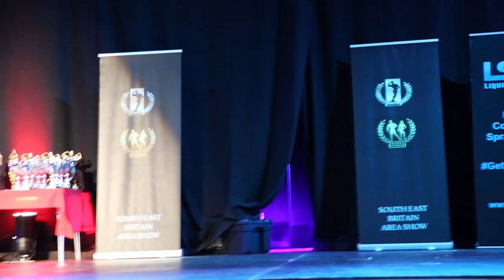NABBA SE Bodybuilder Paul Richards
Over %%'s bodybuilder Paul Richards showcases his physique that earned him 3rd place at the NABBA SE 2022